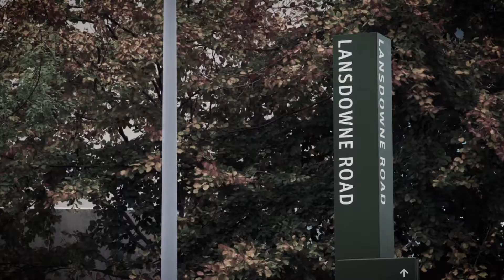Six Nations 2021 Launch Promo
Concept / Producer / Editor: Thomas Dawson
Graphics: Mark Cunningham
VO: Peter Warnock
Mix: John Mullen